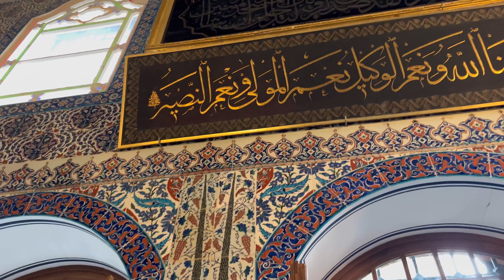🇹🇷 Istanbul Eyüp Sultan Mosque and Vibrant Surrounding Bazaars Turkey 4K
Eyüp Sultan Mosque is a historic mosque in Istanbul, Turkey, named after Eyüp Sultan, a companion of Prophet Muhammad.
The mosque has seven main entrances and holds religious and cultural significance for Muslims worldwide. Each entrance is adorned with intricate Ottoman architecture and designs.

First Bazaar: A local market located on the way to Eyüp Sultan Mosque, offering various local products, handicrafts, clothes, local foods, and items related to Turkish culture and art.

Spicekapi Bazaar: This market is also situated near Eyüp Sultan Mosque and typically sells household items, electronics, clothes, bags, and leather goods.

Pierre Loti Street: This popular and historic street is close to the mosque and provides a beautiful view of Istanbul. There are restaurants and cafes on this street that make use of the unique surrounding scenery.

Zamzam Bazaar: A local market near Eyüp Sultan Mosque, specializing in selling edible products, sweets, pastries, dried fruits, and various local snacks.

Mithatpaşa Street: This street is usually filled with diverse shops, restaurants, cafes, and local stores, serving as a local shopping center.

The mosque is named after Eyüp Sultan, who was a close companion of Prophet Muhammad and died during the early Arab campaigns into Anatolia. According to legend, after the Arab forces conquered Constantinople (now Istanbul) in 1453, the standard-bearer of the army, Halid Bin Zeyd, was buried on the same spot where Eyüp Sultan's tomb is now located. Over time, a mosque was constructed around the tomb to honor Eyüp Sultan's memory, and the area around the mosque became a sacred and revered site for Muslims.

Turkey / istanbul / walking / walking tour /tourist /walkingstreet / اسطنبول / ترکیا / استانبول